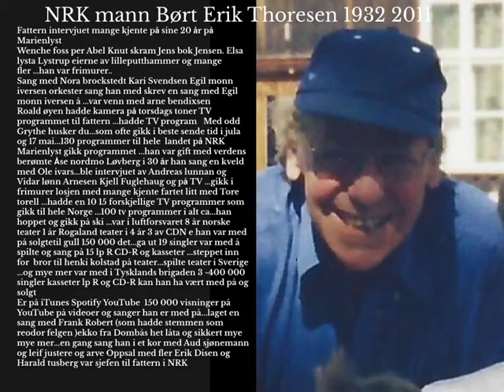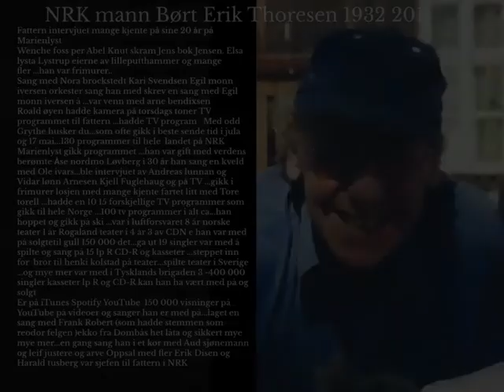NRK man Børt Erik thoresen litt om han min far